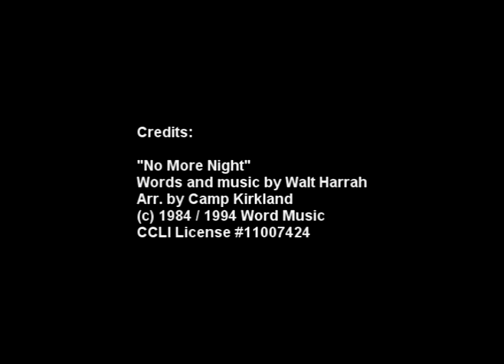January 22, 2017